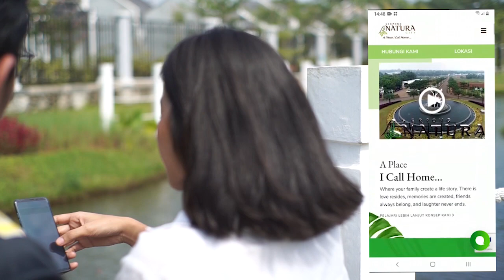Cara Mudah Auto-Nikah! it works!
Mau tau cara mudah biar bisa auto-nikah?
cuma di Serpong Natura City yang bisa!

Serpong Natura City, a Place I Call Home...
Kawasan terintegrasi seluas 210 Ha

Mau tau lebih banyak? follow :
Instagram & Facebook : @serpongnaturacityid